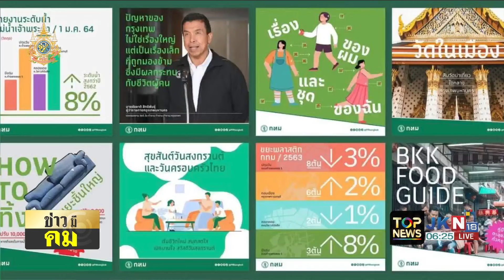"กทม." แจงยิบ จ้างเหมาเอกชนเปลี่ยนสติ๊กเกอร์ กรุงเทพฯ 3 ล้าน ไม่ได้มีแค่ที่เห็น | TOPNEWSTV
"กทม." แจงยิบ จ้างเหมาเอกชนเปลี่ยนสติ๊กเกอร์ กรุงเทพฯ 3 ล้าน ไม่ได้มีแค่ที่เห็น